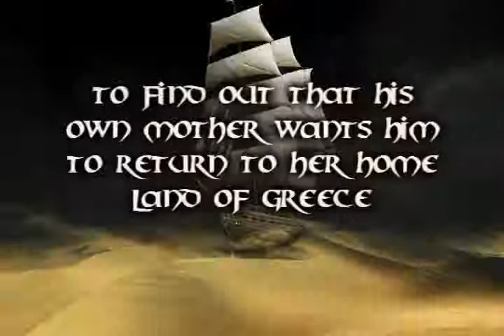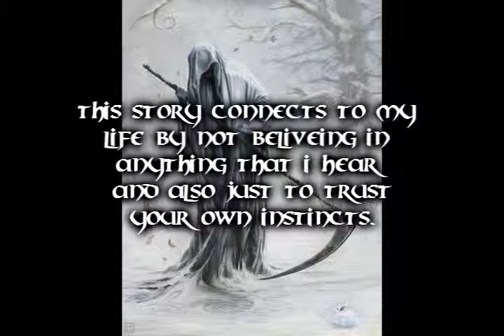The Last Apprentice-Clash of The Demons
School project